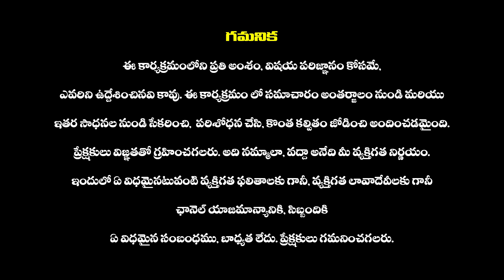పిఠాపురంలో పవన్ నామినేషన్ | Pawan Kalyan Nomination In Pithapuram | Haripriyas Media